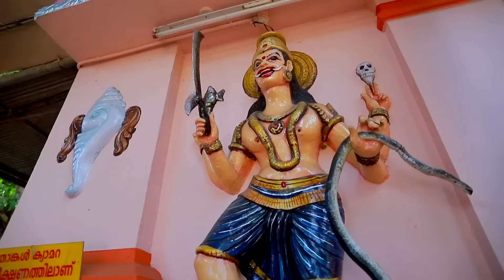GRAMOLSAVAM | ALAPUZHA DISTRICT - KARTHIPKAPALLY | PART 01